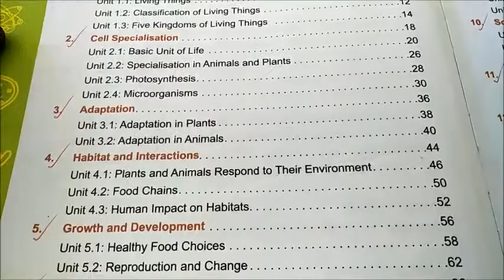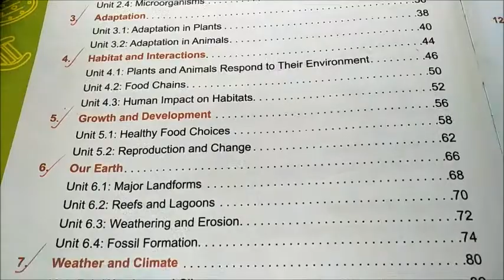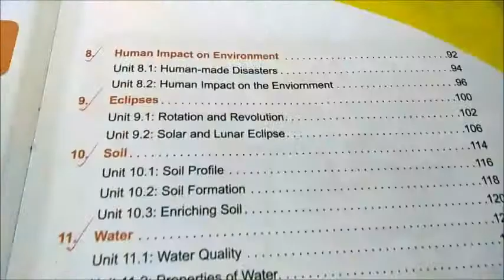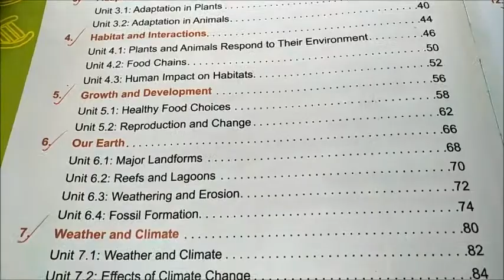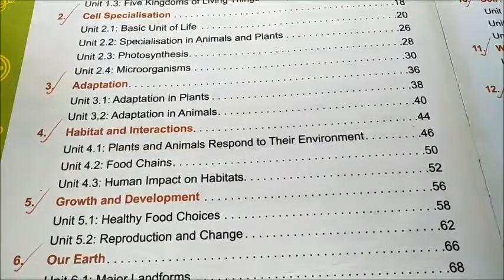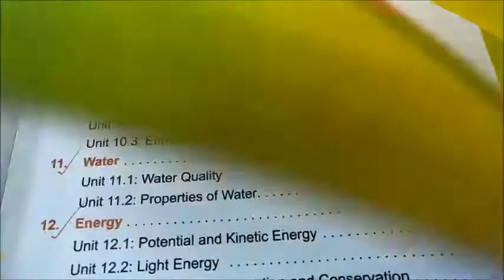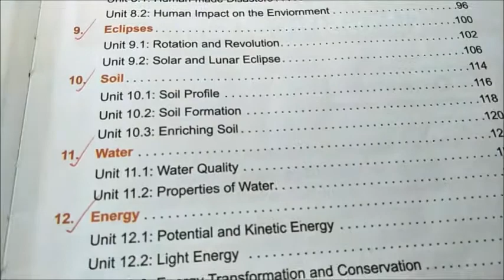Science Primary Syllabus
6th class science syllabus